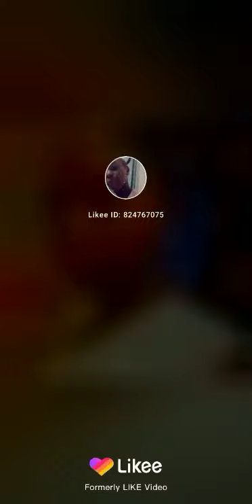June 11, 2021